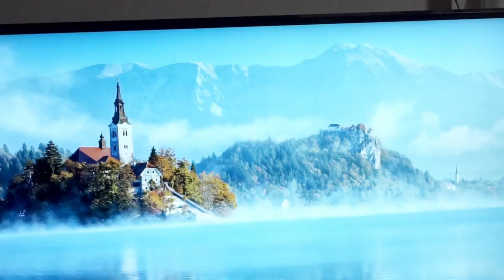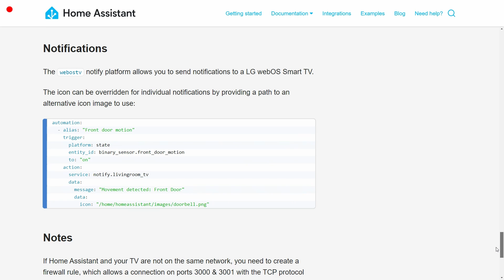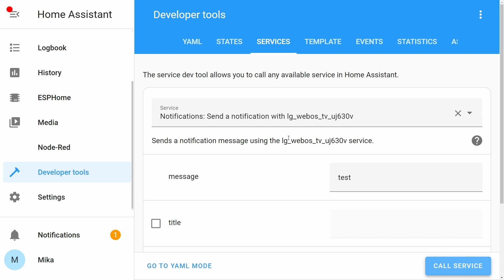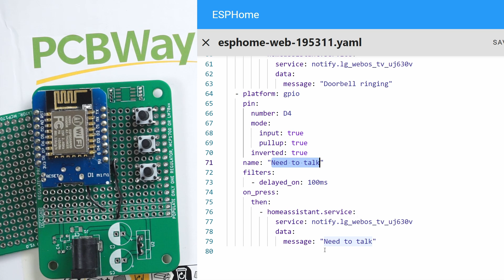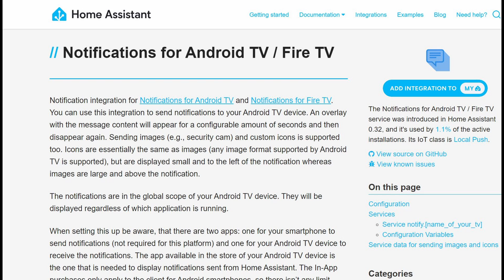IoT Doorbell Connects To Smart TV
This ESP8266 based doorbell sends text notifications to smart TV, using ESPHome and Home Assistant.

We wanted to have a non-intrusive notification system in our movie room. A quiet notification that gently tells us what is happening, without loud alarms or blinking lights. I didn't know such thing existed so I hadn't searched for it, but there happens to be notification feature in our LG smart TV and Home Assistant can send text notifications to it. Simple ESPHome device was created to act as a doorbell that can send few different notifications to the TV.

LG Smart TV Home Assistant integration allows controlling the TV and sending notifications to it.

0:00 Intro
0:45 Project Idea
1:16 LG Smart TV Home Assistant Integration
1:40 How to test notification service
2:10 ESPHome configuration
3:04 ENABLE SERVICE CALLS FROM ESPHOME DEVICE
4:00 Hardware